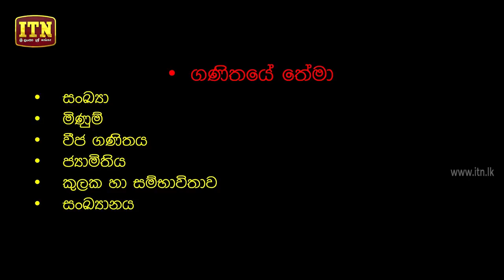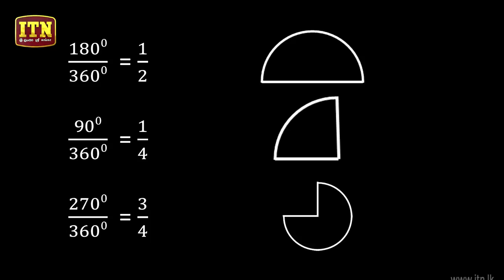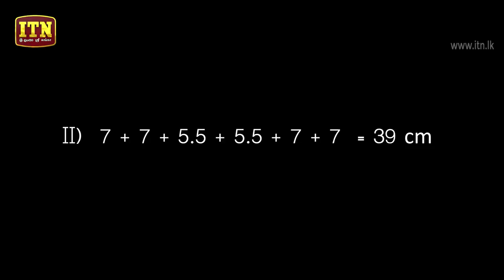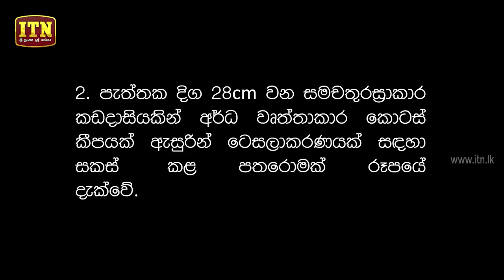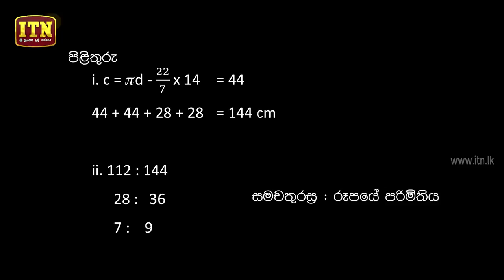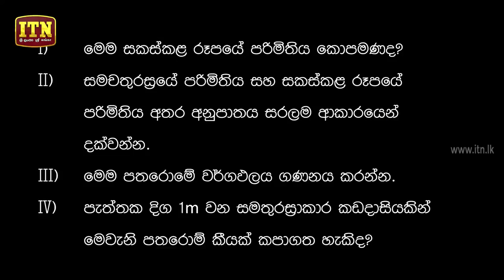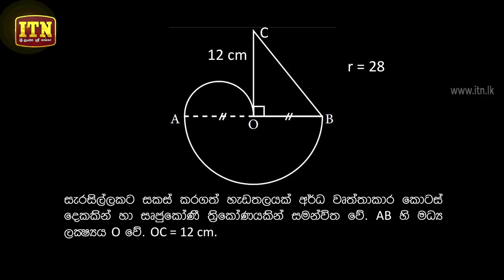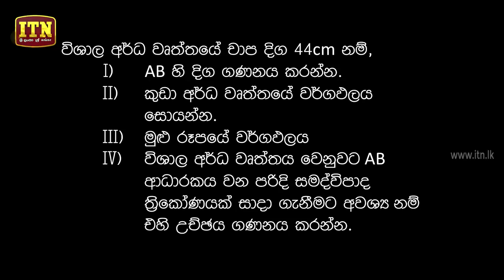Gunasena ITN - Q&A Panthiya - O/L Mathematics (2018-09-04)